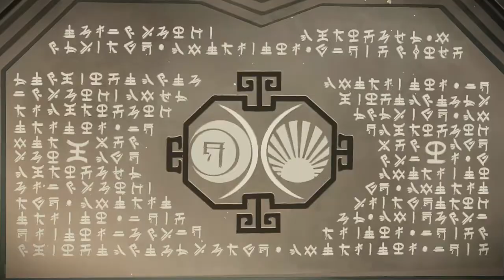Aragami Bölüm 10- Önüme Geleni Öldürüyorum!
Aragami'nin 10.bölümünde kendime bir politika belirledim, önüme gelen kim olursa olsun ver coşkuyu yapıyorum artık :D